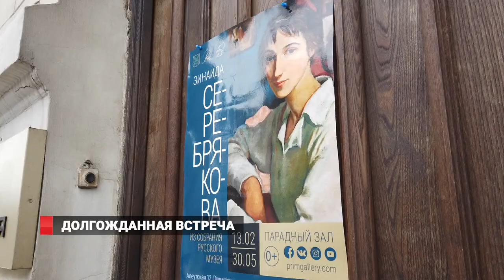Долгожданная встреча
В Приморской государственной картинной галерее открылась выставка работ знаменитой русской парижанки Зинаиды Серебряковой. Во Владивосток привезли 43 картины из собрания Русского музея.